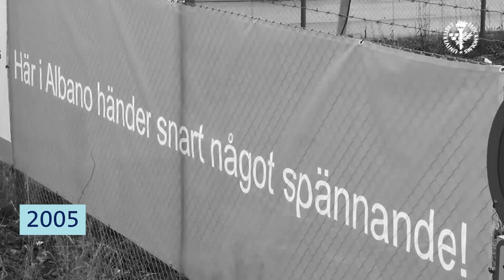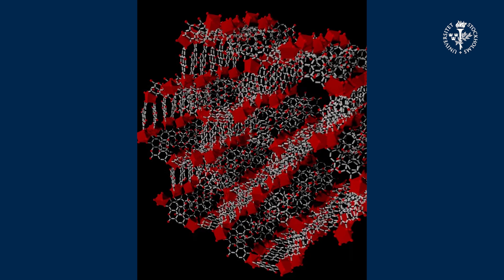Panorama september 2023: Vad händer med hyran?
Många institutioner upplever de senaste årens stigande hyreskostnader som ett problem. Samtidigt har det gjorts stora förändringar i fastighetsbeståndet, med uppsagda lokaler och inflytt i Albano.

I avsnittet:
- 00:00:00 Intro
- 00:01:15 Rektor om forskningsproppen, kvalitetsarbete och fastigheterna
- 00:06:08 Hör nya fastighetschefen László Nagy Nemedi berätta om hyressystemet, Projekt Lokaloptimering, nyrenoverade hörsalar och kontor som bara används ibland
- 00:10:15 Vi besöker Institutionen för Asien- och Mellanösternstudier som flyttade och halverade sina hyreskostnader
- 00:12:35 Fastighetsavdelningen ska göra en lokalplan för varenda enhet vid universitetet
- 00:16:58 Rektorsråd för miljö och hållbar utveckling om fastigheternas CO2-utsläpp och årets Hållbarhetsforum
- 00:20:46 Ny forskning – går det att rena vatten från läkemedelsrester?